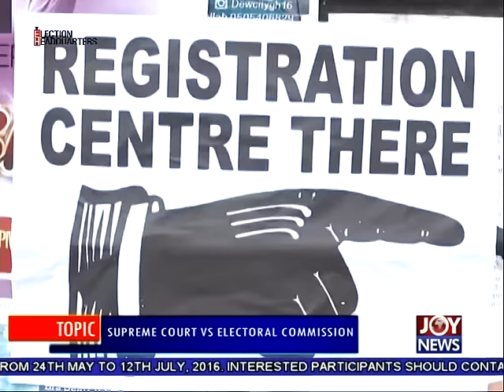Supreme Court Vs Electoral Commission - PM Express on Joy New (27-6-16)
Supreme Court Vs Electoral Commission  on Joy News.